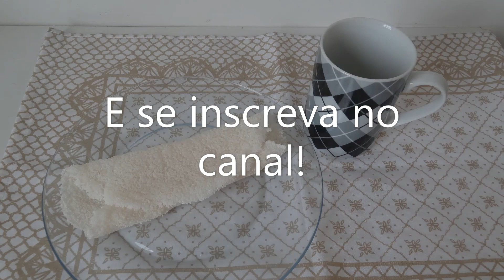Farinha de Tapioca Caseira fácil de fazer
Experimente fazer esta receita. Com apenas dois ingredientes, você prepara a goma de tapioca (aquela que vende no mercado e que é bem caro) para o preparo de tapioca.

Depois que aprendi a fazer, nunca mais gastei dinheiro comprando isso, eu mesma faço aqui em casa.

A quantidade de água para a hidratação pode variar, dependendo do polvilho, então mesmo que acabe usando mais água, é só colocar mais um pouco de polvilho. E assim também se estiver bem seca coloque mais um pouco de água. Ela tem que ficar úmida.

Se armazenar em um pote bem fechado e na geladeira, ela conserva por até uma semana.

😱😱 Descubra a Magia da Cozinha: Produtos Essenciais para sua Casa por Preços Irresistíveis! Transforme suas refeições com Utensílios Incríveis a Preços Surpreendentes. Confira

// LIVROS QUE INDICO:

Você é suficiente
Uma nova mulher em 30 dias
Onde Mora a Felicidade?
Adolescentes: Razão e emoção com meu filho em formação
EU POSSO, Como assumir o controle de sua vida
Coração de Princesa: A nobreza é uma escolha
Confissões de uma viciada em internet
UM AMANHÃ DE ESPERANÇA
As cinco linguagens do amor
Enciclopédia Histórica da Vida de Jesus
Deus e o vazio humano
O ceticismo da fé: Deus: uma dúvida, uma certeza, uma distorção